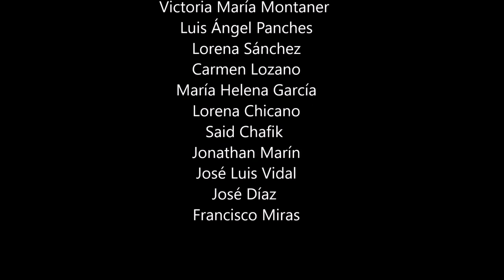No te des la vuelta, Te necesita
Twiter: @juanfanseyker

Colaboradores:
@perfilgitano       Carlos Salinas
@_zavic                 Víctor Zapata

Argumento: Si miramos pero no actuamos, también somos cómplices. De esto habla el vídeo, de aquellas personas que saben, miran y conocen casos de Bullying, ya sea entre alumnos únicamente o alumnos y profesores, y no actúan.
Por eso en este vídeo las personas que están en un primer plano se convierten en personajes secundarios, para ignorarlas como ellos hacen con los demás. Solo cobran importancia una vez ha pasado todo y el remordimiento les ataca.

Gracias a todos los participantes :D
Director/a: Juan Francisco Ros Pardo, Carlos Salinas Corbalán, Víctor Zapata Caballero
Guionista/s: Juan Francisco Ros Pardo, Carlos Salinas Corbalán, Víctor Zapata Caballero

Productor/a: Juan Francisco Ros Pardo, Carlos Salinas Corbalán, Víctor Zapata Caballero

Actores/Actrices: María de los Ángeles Cortés, Víctor Zapata, Juan Francisco Ros, Gonzalo Prieto, Noelia Muriana, José Francisco Díaz, Victoria María Montaner, Luis Ángel Panches, Lorena Sánchez, Carmen Lozano, María Helena García, Lorena Chicano, Said Chafik, Jonathan Marín, José Luis Vidal, José Díaz, Francisco Miras.